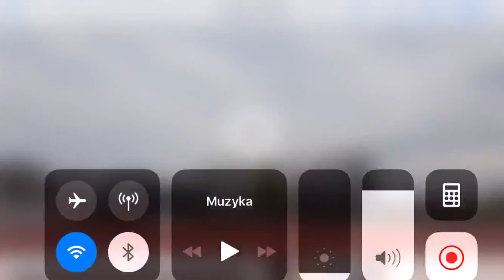Analiza startu w slow motion (odbicie z dwóch nóg)